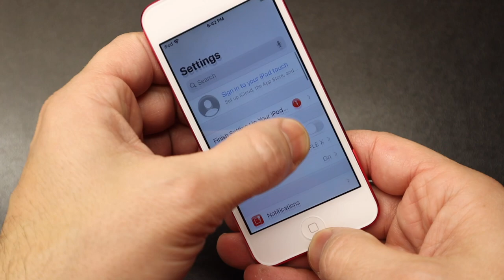iPod Touch Cracked Screen Replacement | iPod Touch 5th, 6th, & 7th Gen | Apple iPod Restoration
Hello,

Please watch the entire video before attempting repair

This video shows how to replace a cracked screen on the iPod touch. The iPod touch 5th, 6th, and 7th gen are exactly the same and use the same screen. Only a little heat is required in the beginning process to soften the bottom adhesive.

Links:
iPod Touch Screen

Heat gun